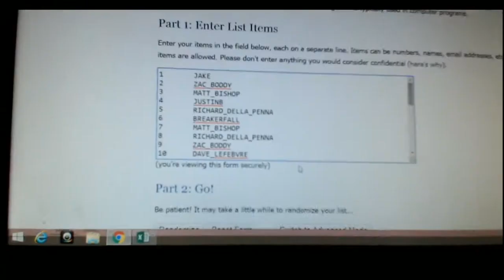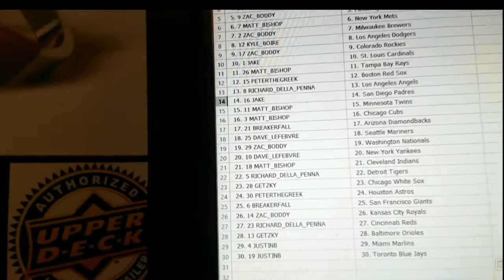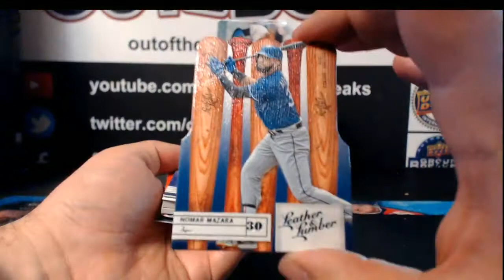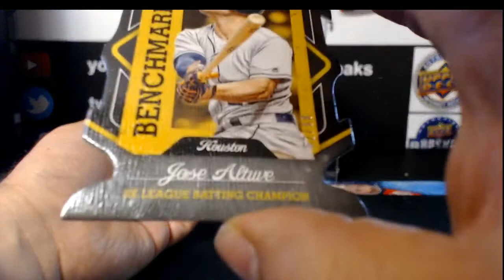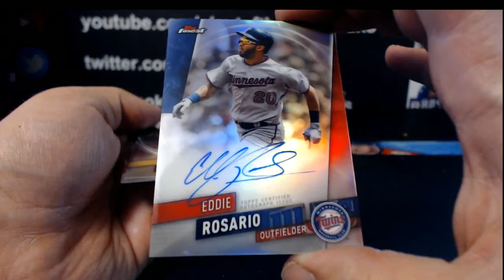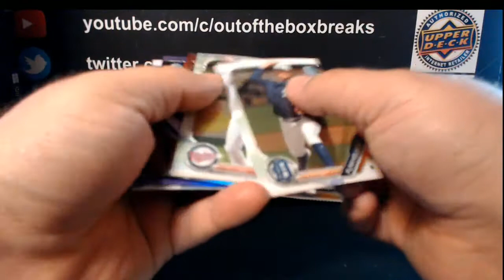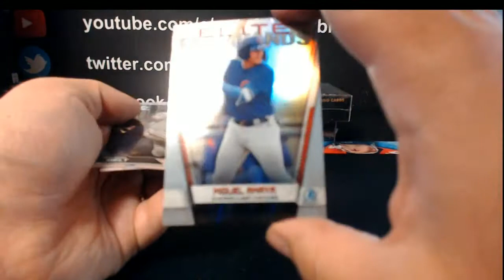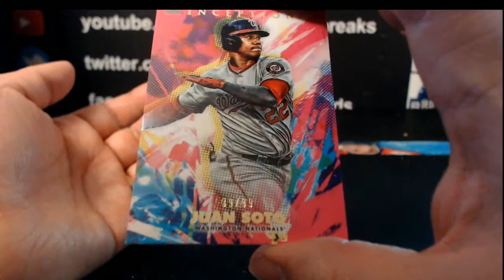Outoftheboxbreaks Break #6020- 2020 Topps Inception X2, 2019 Bowman Chrome & More Baseball Double-Up